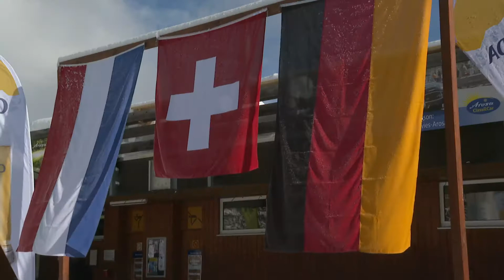Les anciennes gloires du foot suisse à l'aise sur la neige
Arosa organise chaque année le Championnat du monde de foot sur neige. Une compétition originale à découvrir.